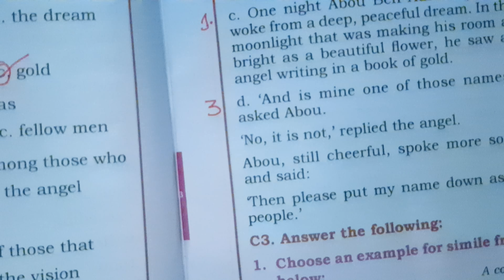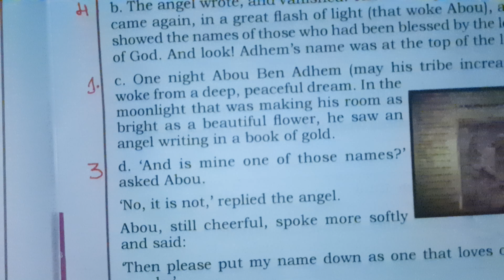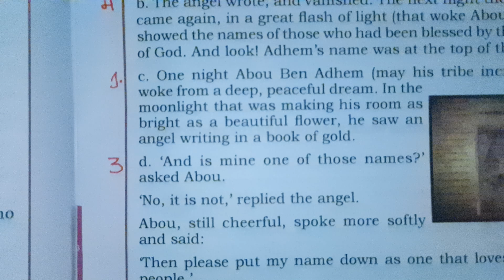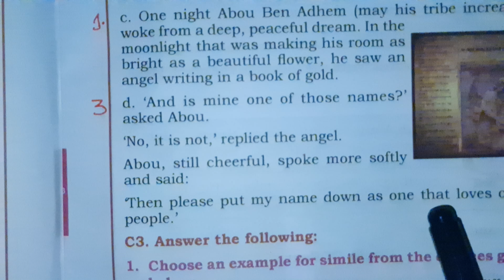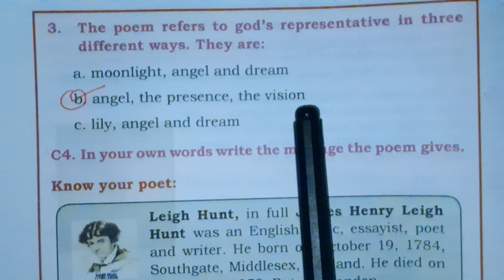7th Standard English Poetry Abou Ben Adhem Question and Answer 7th Class Abou Ben Adhem Notes 2024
7th Standard English Poetry Abou Ben Adhem Question and Answer | 7th Class Abou Ben Adhem Notes | Revised 2024 Notes.

📚 In this video, we present the 2024 Revised Notes for Abou Ben Adhem, a classic poem for 7th Standard English. This lesson provides a deep understanding of the poem, covering important questions and answers to help you excel in your studies!

🌟 What You'll Learn:

    Summary of the poem "Abou Ben Adhem"
    Key questions and answers for exams
    Important points and meanings of difficult words
    Detailed explanation of the theme and message of the poem

Perfect for 7th Class English students, this video is designed to make your learning easy and enjoyable.